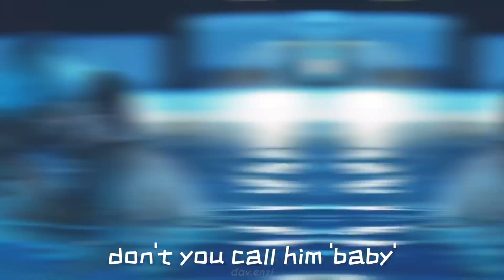Sander + Robbe | Harry Styles Cherry + Lyrics [WTFOCK]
Fandom: wtFOCK
Couple: Robbe + Sander
Song: Cherry 🍒 - Harry Styles
Editing: InShot Pro